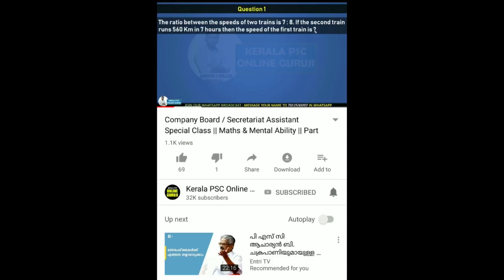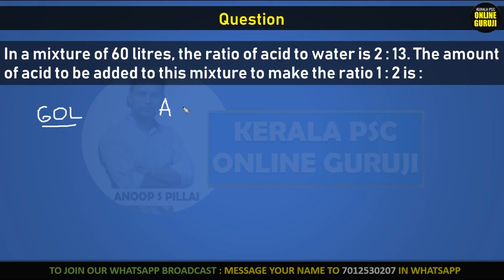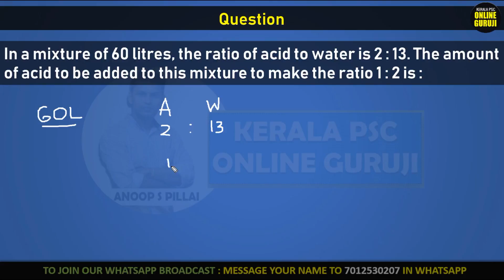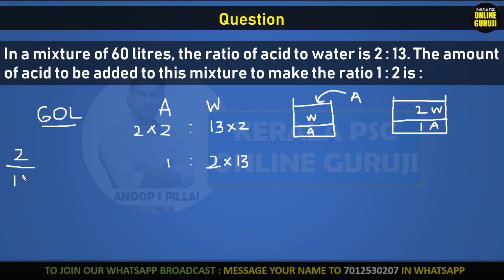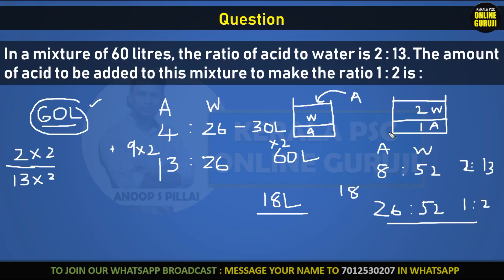Degree Level PSC Maths : Selected Questions Discussed : Question 9